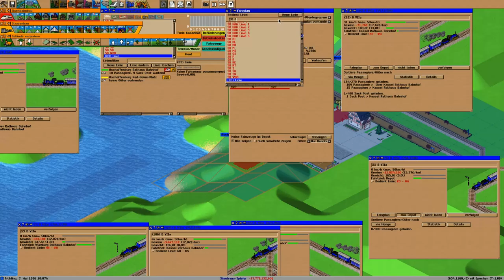Simutrans Kooperation Folge 62 Deutsch